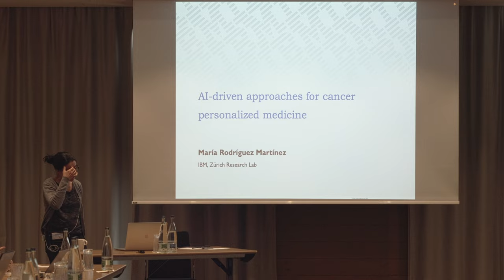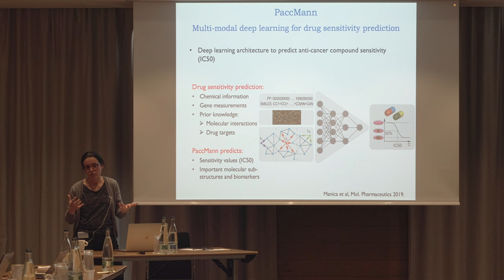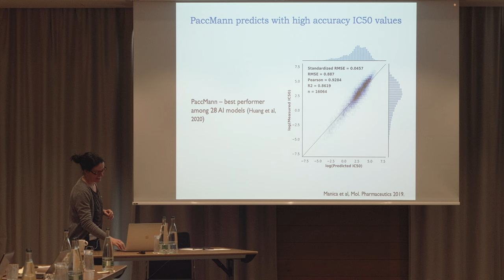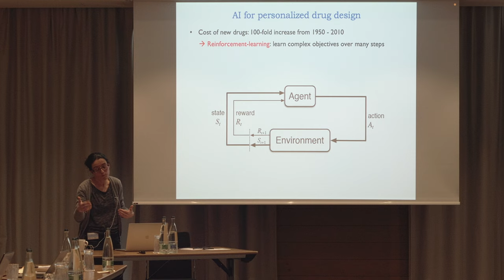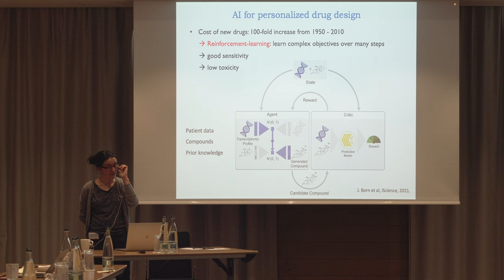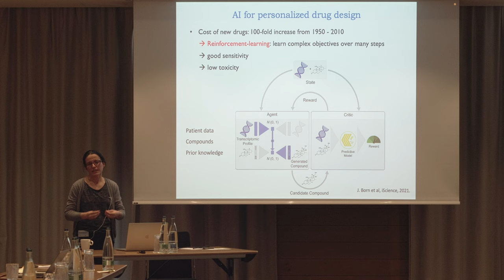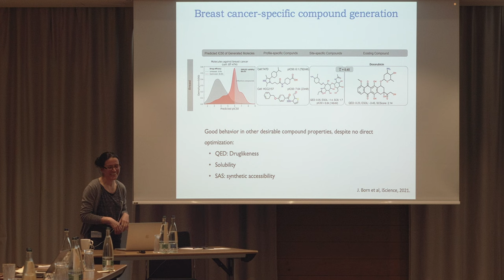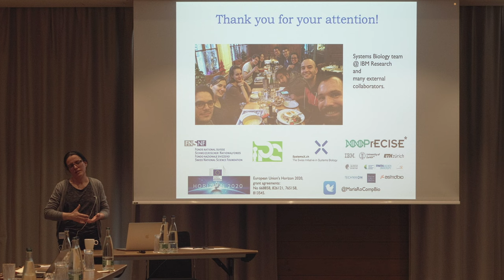María Rodrígues Martínez - AI-driven approaches for cancer personalized medicine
This lecture was recorded at the final ITN CONTRA conference in Andermatt, Switzerland 2022.

CONTRA (Computational ONcology TRaining Alliance) is an  European Union funded Innovative Training Network consisting of 8 principal investigators from equally many major European universities as well as partners from pharmaceutical, biotech-start up, and software development companies.

and Twitter: @ITN_CONTRA for more information.